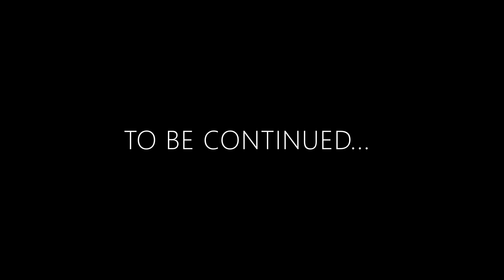CAVE RADIO - SEASON 1, EPISODE #12 - THE BEST OF: BORIS. PART 2. 2008 - 2012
Welcome to the twelfth episode of Cave Radio! Today we continue getting acquainted with the discography of the avantgarde japanese band Boris. This time we are checking their last album of 2000s, two albums from the 2011 albums trilogy + Cosmos EP:
00:00 - Intro
00:25 - Attenton Please (2011)
05:37 - Missing Pieces (2011)
17:59 - Window Shopping (2011)
21:56 - Tu, La, La (2011)
26:17 - Aileron (2011)
38:52 - Cosmos PT 1 (2012)
41:53 - Cosmos PT 2 (2012)
47:47 - Cosmos PT 3 (2012)
52:57 - Flower Sun Rain (2008)
01:00:23 - My Neighbor Satan (2008)
01:05:43 - Ka Re Ha Ta Sa Ki - No Ones Grieve (2008)
01:14:42 - See You Next Week (2011)
01:18:38 - Tokyo Wonder Land (2011)
01:24:20 - You (2011)
01:30:32 - Aileron (2011)
01:32:33 - Untitled (2008)
01:48:02 - You Were Holding An Umbrella (2008)